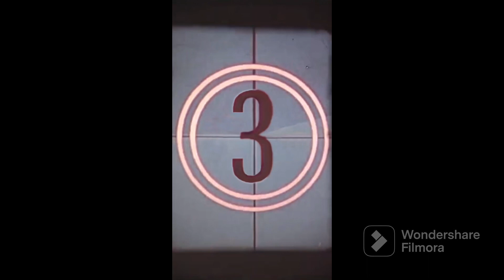【 スターダスト☆レビュー】〜Northern Lights -輝く君に-〜ドラムカバー🥁【drum cover】叩いてみてみた#スターダストレビュー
久しぶりにスタレビに挑戦！
Northern Lights -輝く君に-

普段はパーカッションを担当していますが
ドラムもしっかり叩けるパーカッション
目指して活動してます。